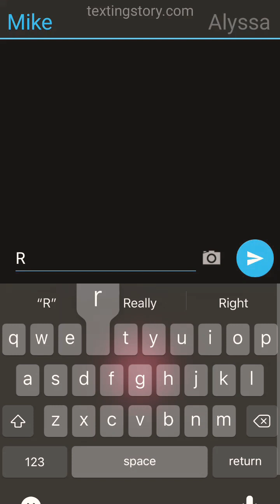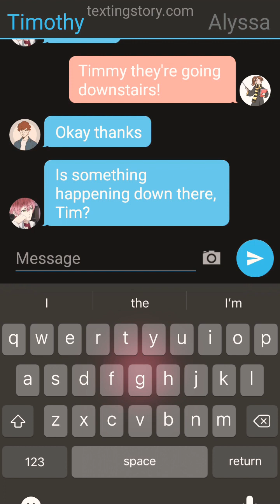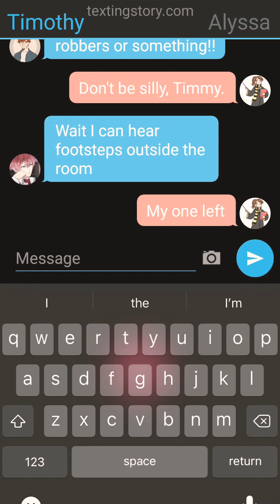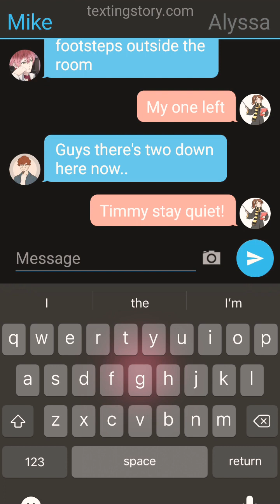TextingStory - Hide and Seek (Part 1)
Mike, Tim and Alyssa are playing hide and seek. What happens when there are more seekers than agreed on?